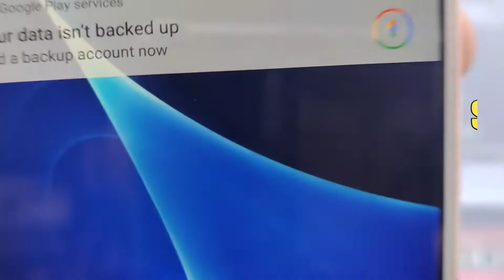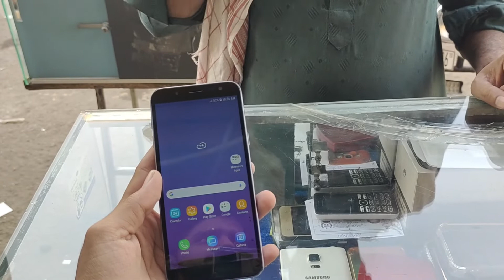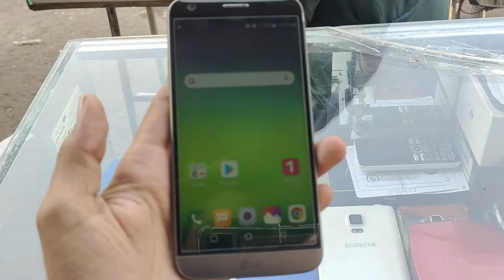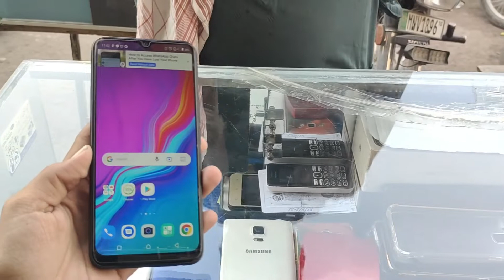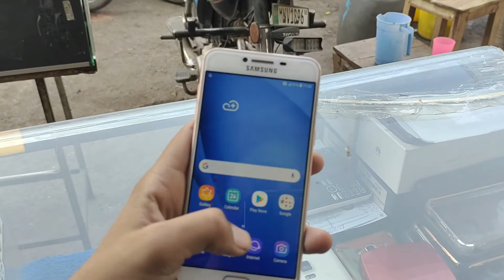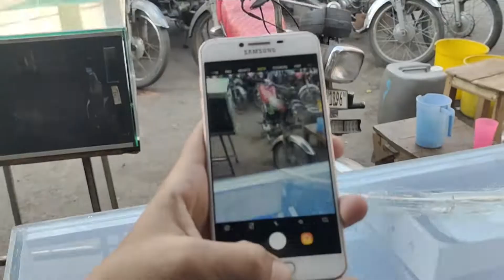Slightly Used Phones With Box And Accessories | Latest Used Phone Price In Pakistan 2021😱😱😱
Welcome to Laser Mobile Accessories. Today There Are Lots Of Amazing Tech News Lined Up For You.

Now you can buy and sell your new and used mobile phones on Best Mobile pakistan. ... All Types of Mobile phones Available on Reasonable Prices - Photos ...
‎Used Samsung Mobile · ‎Used Vivo Mobile · ‎Used Infinix Mobile · ‎Used Apple Mobile

Find the best Mobile Phones for sale in Pakistan. OLX Pakistan offers online local ... Iphone 7Plus 128 Brand new untouch all colrs Non Approved. Featured.
‎Samsung Mobile · ‎Apple iPhone · ‎Infinix · ‎Used Mobile Phone in Pakistan

Buy used Smartphones on lowest prices online in Pakistan at Daraz.pk. online mobile phones store has 2021 latest used mobile phones with best prices In Pakistan 2021 .

Used Mobile · Oppo A57 Used · Motorola Moto G7 Play Used · Motorola One Action Used · Apple iPhone 8 Plus Used · Sony Xperia XZ2 Used · Motorola Moto G9 Plus · Sharp ...
‎Oppo A57 Used · ‎Samsung Galaxy S7 Edge Used · ‎Sony Xperia XZ3 Used

Buy new & used Mobile Phones at best price in Pakistan. We have wide range of brand new and second hand Mobile Phones for sale in Pakistan.

Infinix used mobile price in pakistan
Second hand mobile price in pakistan 2019
American used mobile price in pakistan
Used mobile price in pakistan 2020
Used mobile price in pakistan 2021
Samsung second hand mobile price in pakistan
Old mobile phones for sale in pakistan
Second hand mobile in lahore
Used Mobiles in Pakistan
Used Mobiles for Sale Prices Pakistan
 F19 First Look In Pakistan

Cheapest Used Android Phones | Slightly Used Phones Price In Pakistan | Best Smart Phones 2021

Slightly Used Phones With Box And Accessories | Faisalabad Bigest Mobile Market

All Brand New Used Phones | Slightly Used Phones | PTA Approved | Cheapest Gaming Phones

Mobile Prices; Used Mobiles. Mobile Brands. Samsung Mobiles · Huawei Mobiles · Vivo Mobiles ... 24-Aug-21. Description. Its available in new condition.

Video Music Credits:
Channel Name :

Song
Link
Artist
Jim Yosef